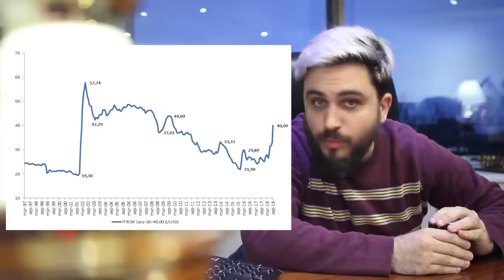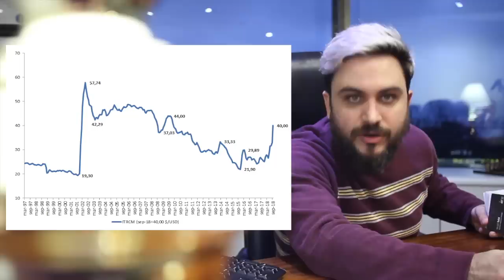¿Soy un bolu** si compro dólares? (U$D) | Ramiro Marra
Algunos creen que comprar dólares es buen negocio, pero siguiendo las recomendaciones de este canal: el negocio es invertir y comprar dólares no es una inversión. Puede en circunstancias excepcionales servir para ampararse ante una tormenta pero nuestra recomendación es invertir en cosas concretas que generan plata: acciones o bonos.

Igual si quieren comprar dólares o ver la cotización recomiendo usar

💲 ¿Querés aprender invertir y a multiplicar tus ahorros?
💲 ¿Querés evitar que la inflación se devore tu capital?
💲 ¿Querés estár al tanto de las ultimas novedades en inversiones?
💲 ¿Querés aprender sobre ahorro y finanzas?
💲 ¿Querés entender y ser parte del mundo de la bolsa?

+ Si querés empezar a invertir en bolsa ingresá en bullmarketbrokers.com

+ Si querés aprender más sobre cómo invertir ingresá en bulltraining.com.ar